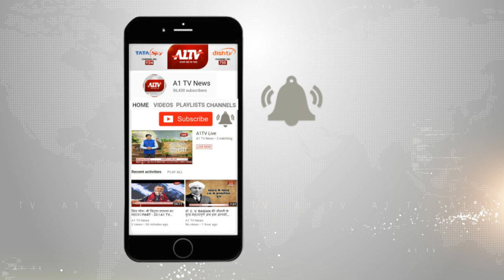उदयपुर से कांग्रेस प्रत्याशी रघुवीर सिंह मीणा ने भरा नामांकन